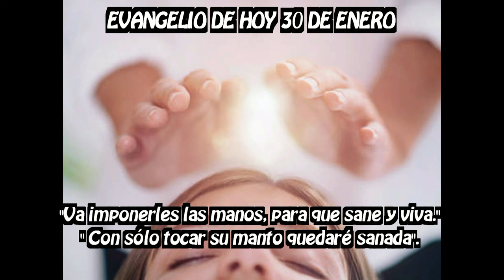EVANGELIO DE HOY 30 enero hd